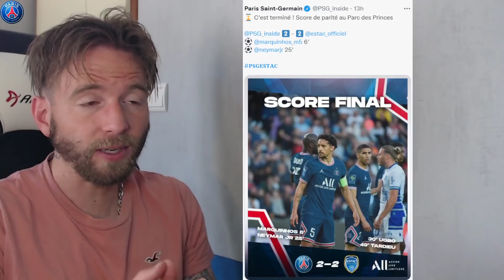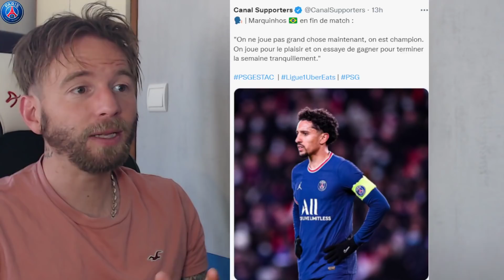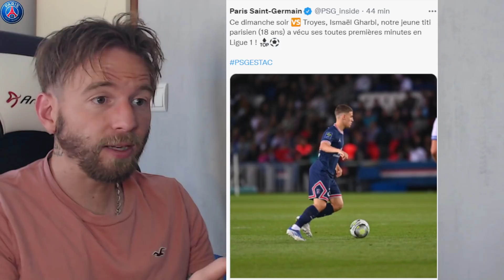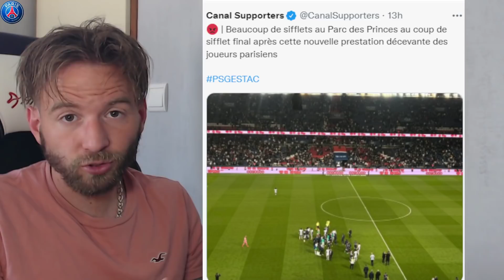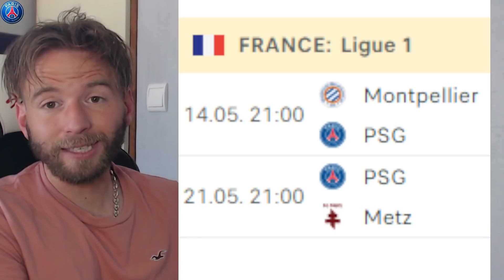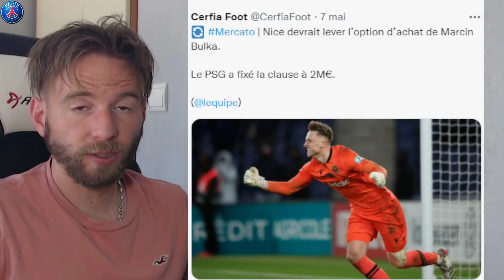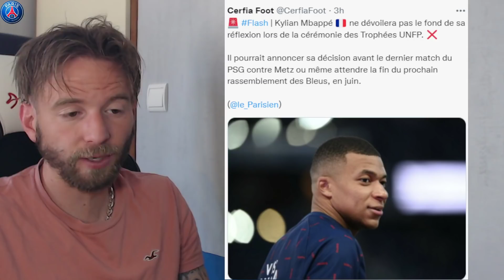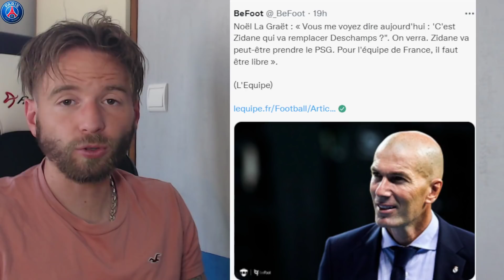🔵🔴 LE PSG FAIT UNE LISTE DE 6 JOUEURS POUR LE PROCHAIN MERCATO ! / POCHETTINO TIENS PAS SA PAROLE